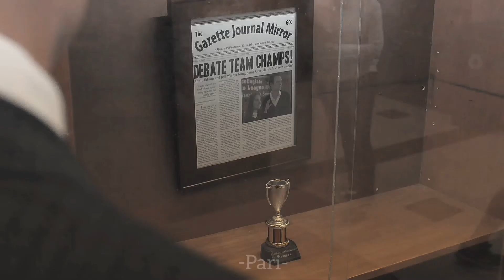Jeff X Annie II Black & White II Niall Horan II Jeff Annie Wedding Story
I hope we get Jeff Annie Wedding in thw movie..